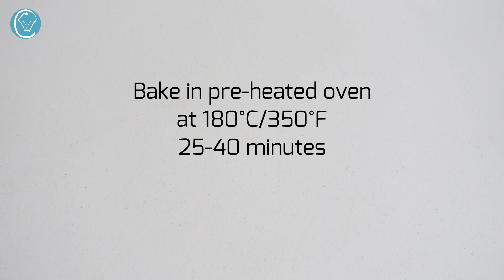Cake with NO Butter NO Milk NO Eggs NO Oil 3 Ingredient Cake!